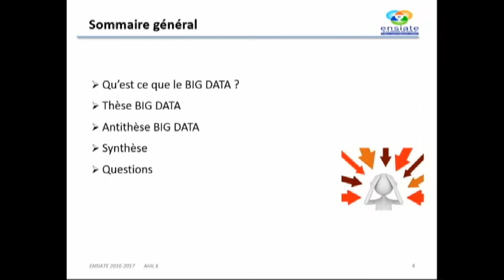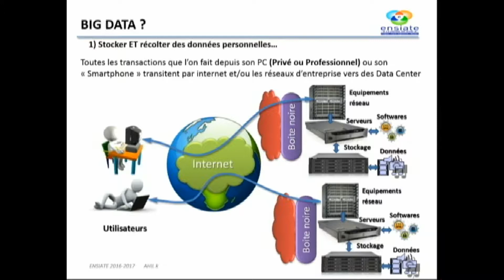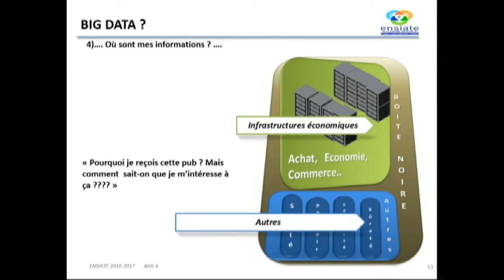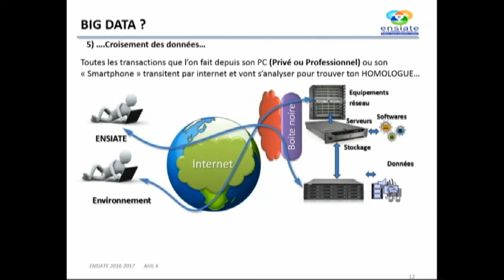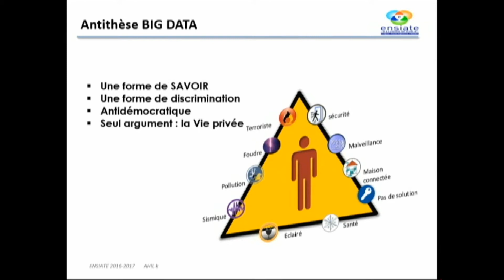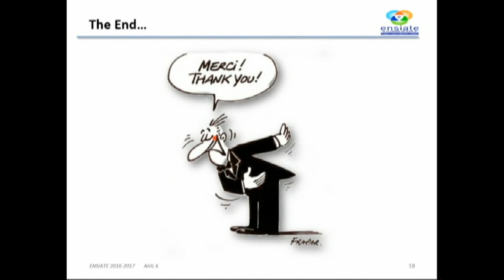Le Big Data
Big Data ? Faut-il en avoir peur ?
Evidemment le terme fait penser au célèbre livre de George Orwell "1984" avec Big Brother.
L'homme sera-t-il sous contrôle des puissants de ce monde ?
Craignons l'avenir !
Le pire n'est pas encore arrivé.